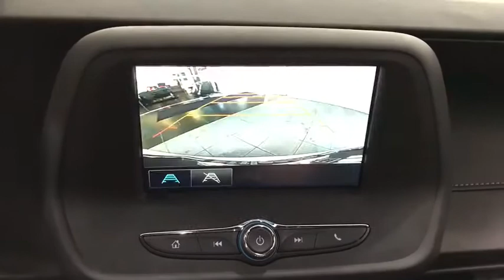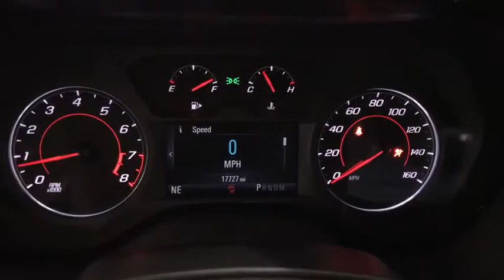2018 Chevrolet Camaro Countryside, Lombard, La Grange, Palos Heights, Orland Park, IL CONSIGN1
Ettleson Cadillac
6201 S La Grange Road